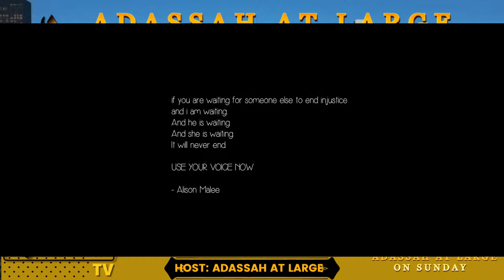Adassah at Large on Sunday Show with FLOURGON and ft: Tashina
Adassah returns from her break with the great reggae DJ artist - FLOURGON. this incredible DJ from the 80's and 90's is best known for a massive list of popular hits that include We Run Tings, Big Batty Gal, Mi Love Mi Girl Bad, Bounce and many, many more. He returns now bringing as sheer quality as always with his latest great single called 'Ready to Say' a certainty to reach number 1 internationally and become a favourite wedding song.

Flourgon will be talking to Adassah about his new single, his long career, the highs, the lows, his love and life.

Also on the hot seat will be featuring Tashina an incredible rising star and her latest single featuring Gappy Ranks called 'Calling'. Find out more about  Tashina a talented new star on the reggae scene.

Magnet-Radio.com
Vinny Vin (Facebook)